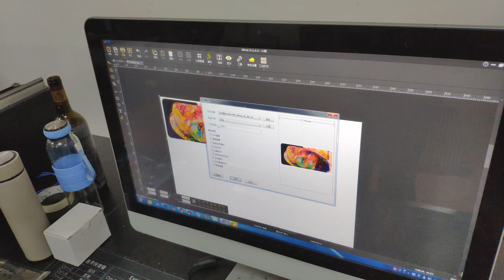Colorsun 3060 UVPrinter A3UV+ Print TPU Soft Case Plastic Case 3